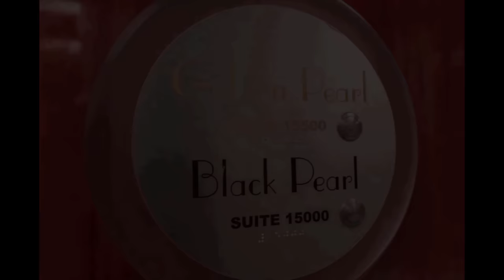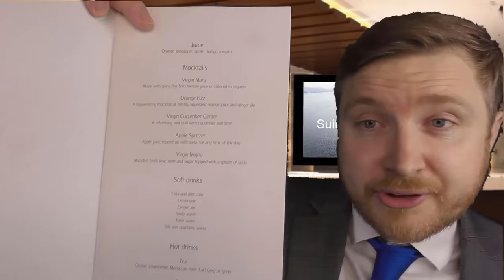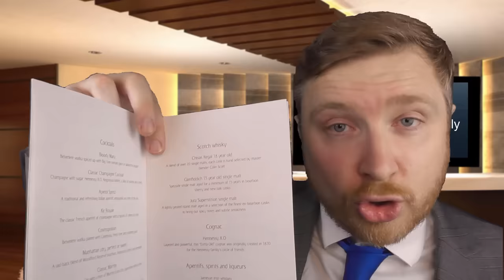ASMR - First Class Cruise Roleplay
So after seeing so many requests to create a 1st class cruise roleplay, I finally decided to bring it to life! I've tried to offer something for everyone here and also to bring you an authentic 1st class check-in. I've included 2 hours of footage, spanning 5 videos and 2 hours of actual cruising sounds.

The suite footage is courtesy of an incredibly talented creator called Jim Zim who can be found I emailed Jim on the off chance he would see my email and not only did he reply, but he was so friendly and welcoming. There is so much really relaxing and interesting content to be found there. You will also see the footage is actually taken from a $1600 per night suite!

Next i'd like to thank the outrageously relaxing and friendly ASMR Glow, who provided the voice over for the suite tour. If by some miracle you've been living under a rock and haven't heard of Sharon and her ASMR channel, please check it out and subscribe, you will never need my channel ever again :D As a side note...I left it to the last minute to ask her and she recorded her portion literally the same day. So thank you again Sharon and team Glow! :D

Finally, i'd just like to thank you for continuing to watch my channel. Because of each one of you, i'm able to donate more and more to charity, i'm able to treat my family and I can't express how fortunate I feel. I never imagined when I made my first video, that one day i'd have over 100 thousand of you tuning in. I also really feel I have the most positive and kind hearted subscribers on youtube. My comment section is a joy to read, it needs no moderation and you all keep consistently watching, thank you so so much. I'd also like to find a way to give back in a more literal way, I think i'll run a competition of some kind soon and we can give away some green or something :D

Social Media;